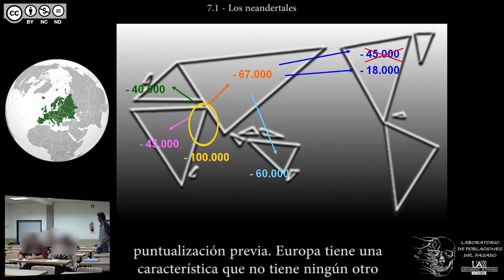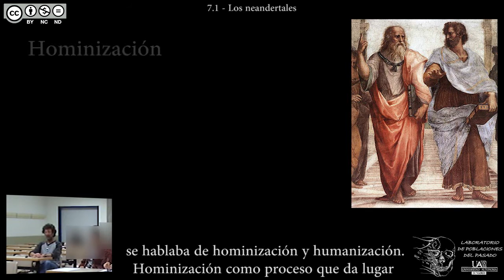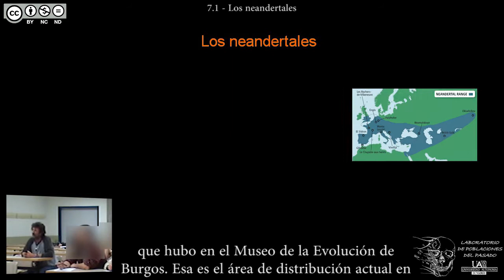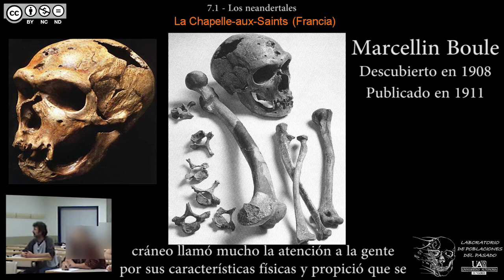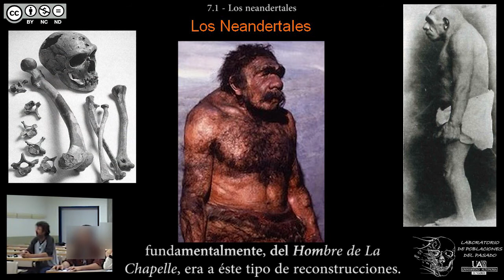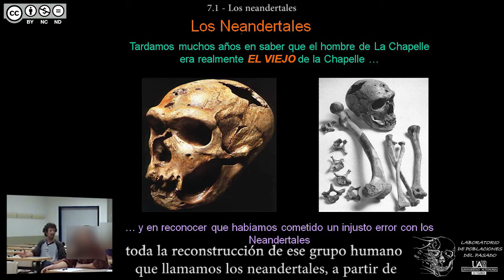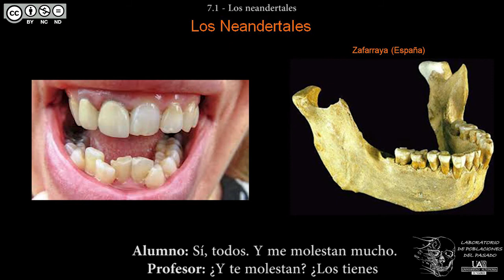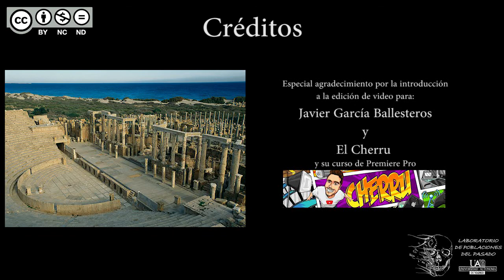DBGH Tema 7.1 - Los neandertales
Contenidos del Tema 7 parte 1:
-Europa: un continente bien conocido.
-Mapa de la colonización de los 5 continentes.
-¿Homo neanderthalensis o Homo sapiens neanderthalensis?
-Distribución geográfica de los neandertales.
-Feldhofer 1.
-El neandertal de La Chapelle-aux-Saints (Francia).
-Interpretaciones iniciales sobre los neandertales.
-Otros especímenes.
-La mandíbula de Zafarraya.
-Caracteres morfológicos de los neandertales y dentición.